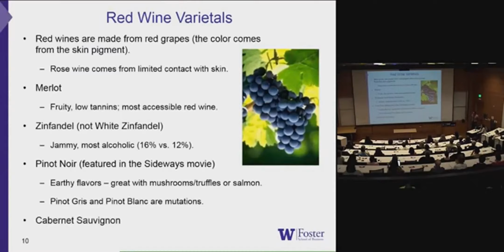How to Pronounce Cabernet (Real Life Examples!)